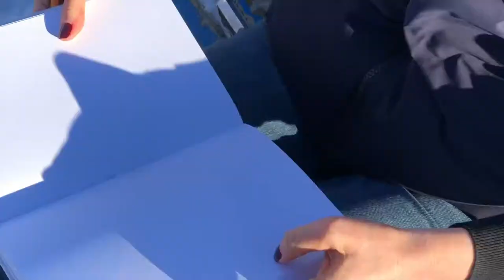Roubloff Travel PF1VT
Акварельная коллекция складных кистей Roubloff Travel.
Новая анатомия кисти и продуманный стильный дизайн, бережная защита волоса и уникальное покрытие soft touch  дарят непередаваемые тактильные ощущения - художник расслабляет кисть руки и полностью выражает свой живописный почерк, кисточка становится продолжение руки.
Серебристое хромированное покрытие обеспечивает эстетический внешний вид кисти, а также продлевает срок службы инструмента (покрытие не окисляется). В колпачке ручки имеется отверстие для вентиляции кисти, а цветная маркировка позволяет легко идентифицировать состав ворса кисти в закрытом состоянии. Ручка отбалансирована по длине и весу.
Мягкое покрытие ручки  soft touch делает работу комфортной, руки художника на пленэре не мёрзнут, а кисть не скользит.

В коллекцию входят:
Travel-кисть Roubloff из упругого синтетического волоса, имитирующего натуральный волос колонка. Кисть средней жёсткости  с острой вершинкой, подходит для реалистичной живописи, проработки деталей, густых мазков, сухих штрихов акварелью, гуашью, акрилом.
Travel-кисть Roubloff f из волоса имитирующего ворс мангуста - мягкая, но универсальная упругая синтетика, легко набирают краску и формируются в острую вершинку, подходят для реалистичных техник и быстрых скетчей акварелью, гуашью, акрилом.
Travel-кисть Roubloff из синтетического волоса, имитирующей натуральный волос белки. Кисти мягкие, держат много воды, легко набирают краску и формируются в острую вершинку.
Созданы специально для быстрых скетчей водными красками, тонкий кончик делает даже объемную кисточку универсальной - одной кистью можно написать всю зарисовку от смачивания листа до детализации.

Video by Мария Мишкарева. Instagram @maria.mishkareva